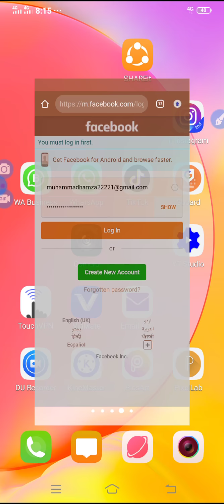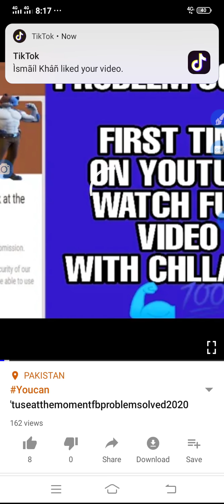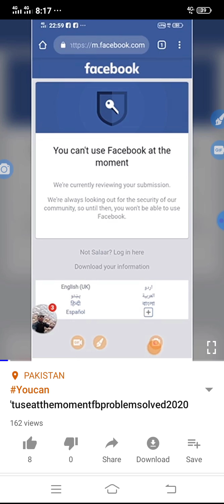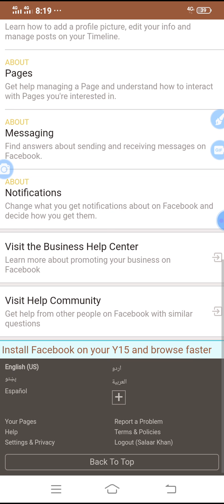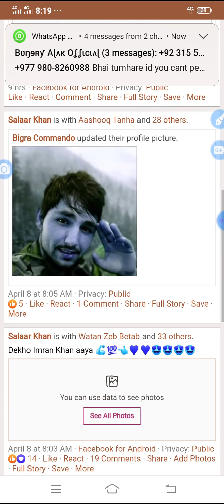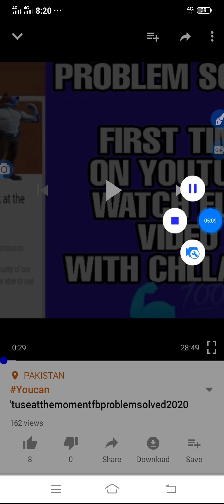You can't use Facebook right now Facebook account problem Solved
description

how to recover fb you can't use fb right now

problem solution